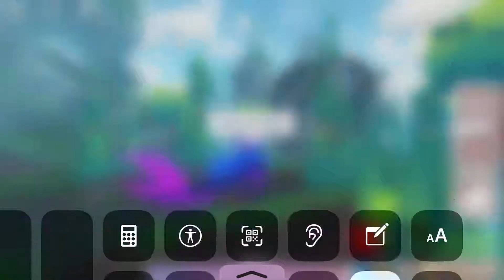Easiest way to farm meat!